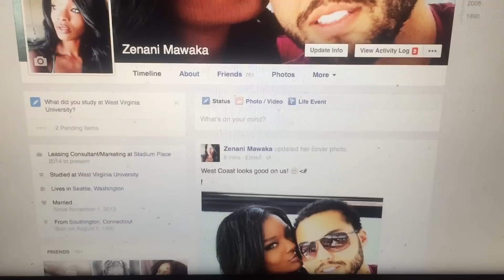Vlog 10. Work Vibes and Seattle Skies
Hi Guys! (make sure to watch in 1080p HD)
Vlog about our average work day in Downtown Seattle.

Vlog 13